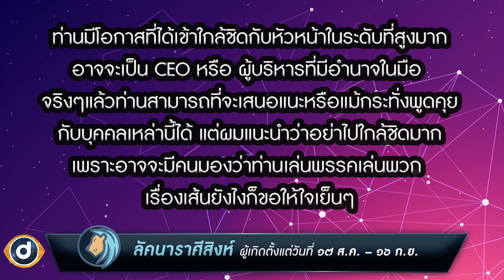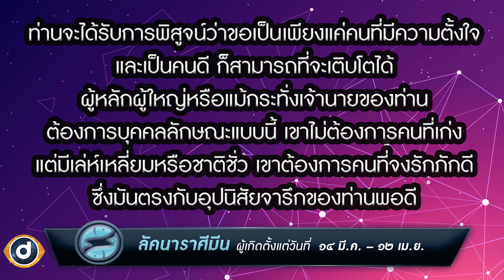โหรพันพยากรณ์ ดวงประจำสัปดาห์ 28 เม.ย. - 4 พ.ค.